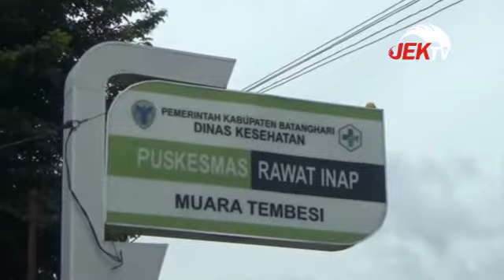KEPALA PUSKESMAS MUARA TEMBESI MENGAMUK